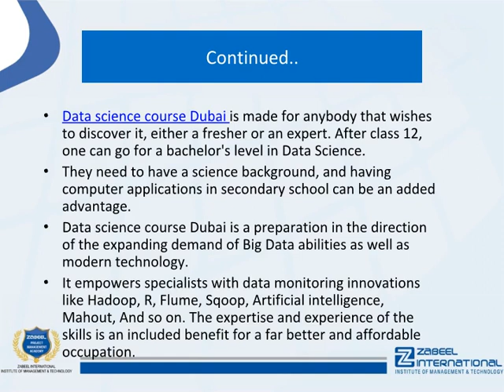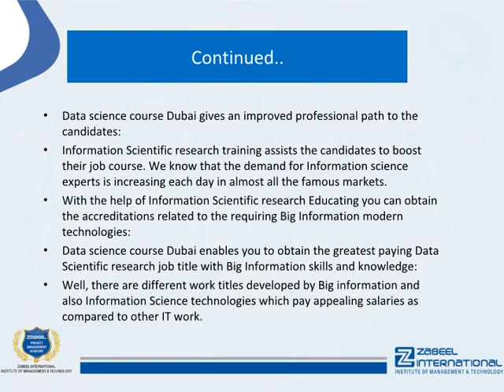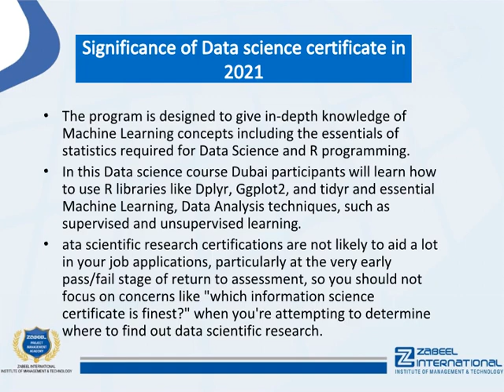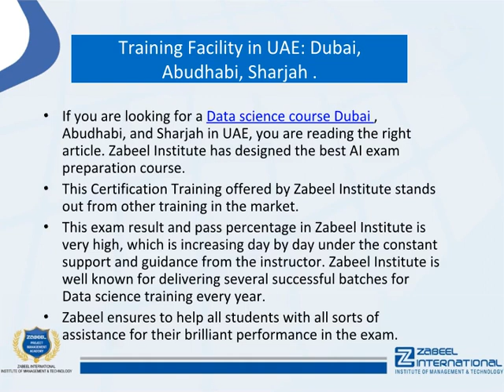Data science course Dubai - Who can do data scientist course?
Data science course Dubai - Who can do a data scientist course?

Data science course Dubai is made for anybody that wishes to discover it, either a fresher or an expert. After class 12, one can go for a bachelor's level in Data Science. They need to have a science background, and having computer applications in secondary school can be an added advantage.

:::::::::::::::The objective of the Data Science course Dubai::::::::::::::

Data science course Dubai is a preparation in the direction of the expanding demand of Big Data abilities as well as modern technology. It empowers specialists with data monitoring innovations like Hadoop, R, Flume, Sqoop, Artificial intelligence, Mahout, And so on. The expertise and experience of the skills is an included benefit for a far better and affordable occupation.

Data science course Dubai gives an improved professional path to the candidates:

Information Scientific research training assists the candidates to boost their job course. We know that the demand for Information science experts is increasing each day in almost all the famous markets.

With the help of Information Scientific research Educating you can obtain the accreditations related to the requiring Big Information modern technologies:
Data science course Dubai enables you to obtain the greatest paying Data Scientific research job title with Big Information skills and knowledge:

Well, there are different work titles developed by Big information and also Information Science technologies which pay appealing salaries as compared to other IT work.

With the help of Information scientific research training, a candidate can get hired in the Top lot of money business:

With the help of Information Scientific research training, a prospect can get the competence and also ability which they can consist of in their return to which is a tag to enter to this top Ton of Money Company.

Information Scientific research Training makes eligible you to engage in the new placements:

Information science training provides you with the needed understanding, skills, technology, and experience which help you to make a successful career field that has a great number of job vacancies.

:::::::::::::::Training Facility in UAE: Dubai,  Abu Dhabi, Sharjah.:::::::::::::::::

If you are looking for a Data Science course in Dubai, Abudhabi, and Sharjah in UAE, you are reading the right article. Zabeel Institute has designed the best AI exam preparation course.

This Certification Training offered by Zabeel Institute stands out from other training in the market.

This exam result and pass percentage in Zabeel Institute is very high, which is increasing day by day under the constant support and guidance from the instructor. Zabeel Institute is well known for delivering several successful batches for Data science training every year. Zabeel ensures to help all students with all sorts of assistance for their brilliant performance in the exam.

1. More than 32 Years of Experience in training Professional Executives
2. Achiever of many QUALITY AWARDS for training from 1988 till date
3. Qualified & Certified Trainers
4. Sophisticated lab with high-end machines and licensed software
5. Certificates attested by the Ministry of Education, UAE
6. Vast resource materials for reference and course materials
7. Free online support for further assistance
8. Free follow up orientation seminars & workshops
9. Integrated Training & Career Development Plan

::::::::::::::::::::Recommendation::::::::::::::::::::::

Zabeel Institute helps you to get a Data Science course in Dubai based on your education and experience and will further guide you to the certification.

To know more about these course fees, exam costs, exam fees,  certification, general certification costs, and more, please Contact Zabeel Institute!

Zabeel offers Data science course Dubai and Sharjah in UAE

To know more about the Data Science course Dubai visit